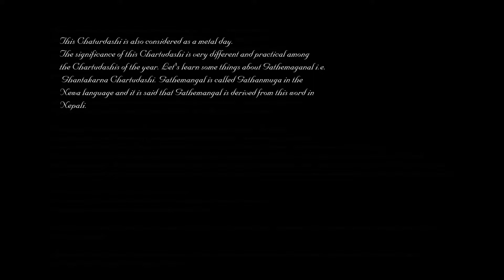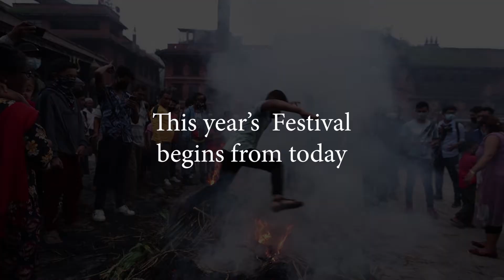Gathamuga Bhaktapur 2078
In Nepal Bhasa. today's day is also called Gathamuga Chaturdasi. In terms of meaning 'Ga" means house, 'tha' means pillar, and 'muga' means strong whereas Chathurashi is called chare in Newari. Every year on the Chaturdashi date of Shrawan Krishnapakchya, Gathamuga festival is celebrated. today, the Newar community in the Kathmandu Valley observe this festival to keep all their unclean objects, ghosts. phantoms, vampires, demons, aphids, flies, and diseases out of their houses, community. roads, etc and to keep them clean, strong, and safe.